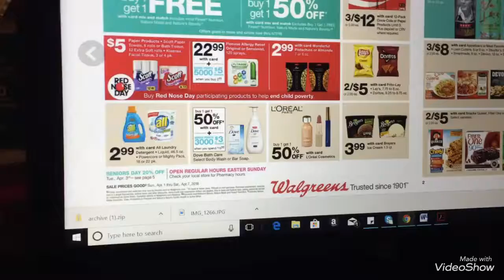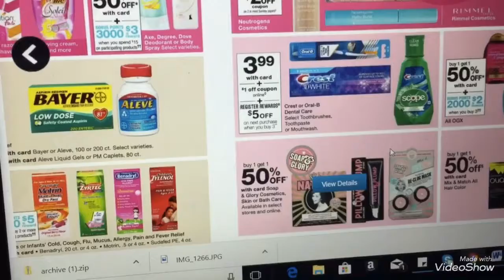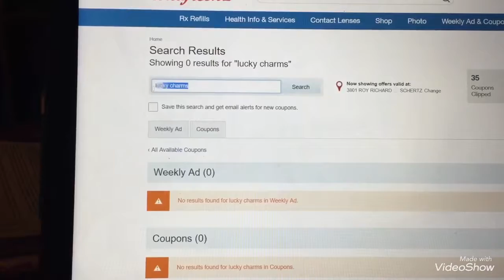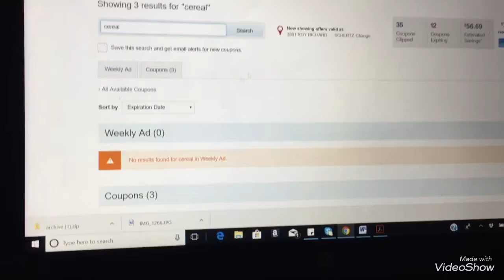$1.00 Cereal @ Walgreens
Buy 2 General Mills Cereal
Use (2) $1.00/1
Pay: $2.00 for both boxes